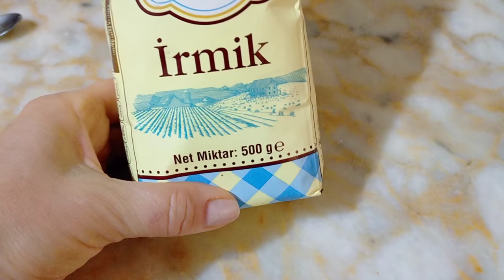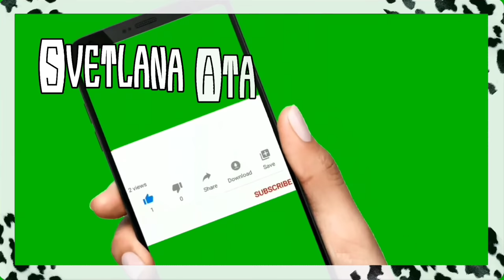Почему старшая золовка решила впервые нас навестить? Куда мы резко рванули из Мерсина?Видео не будет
Почему старшая золовка решила, впервые, неожиданно, нас навестить?
 Куда мы резко рванули из Мерсина? Видео пока не будет.
Сюрприз от мужа.